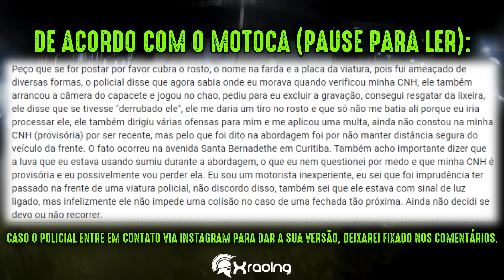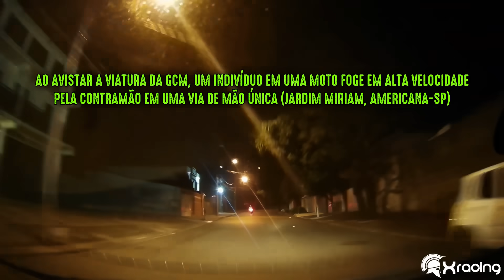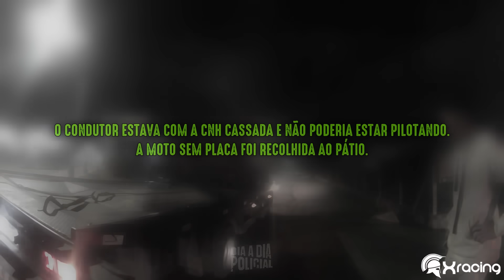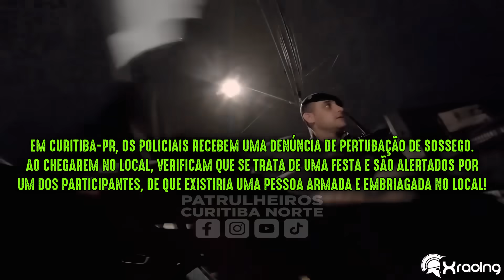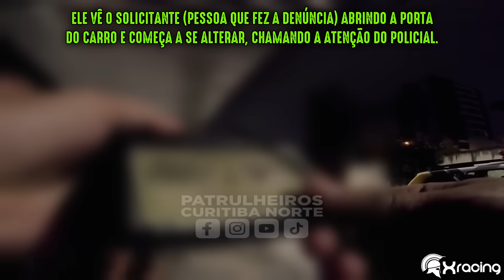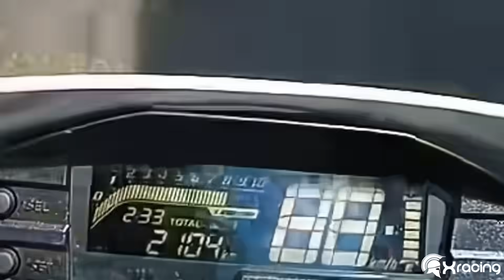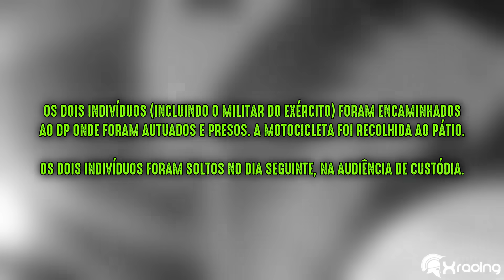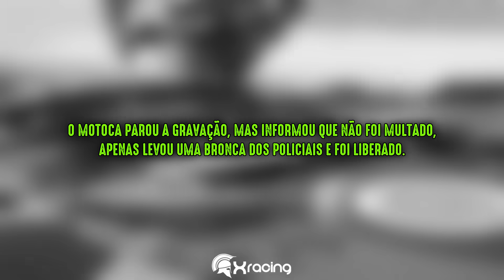ENQUADROS DE MOTO (EP. 87)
CRÉDITOS (Previamente autorizado pelos canais):

00:26 Gabrielzinho Da Repsol
03:03 GTOP 28 - O Guardião da Ceilândia
05:05 Anônimo – O motoca preferiu não se identificar
05:56 GCM Cristian
10:35 PH Borges 188
12:14 Dia a dia Policial
14:58 Patrulheiros Curitiba - Norte
20:39 11 RONDAN
24:54 André Miranda
25:27 Carlota_lindao – Arquivo Pessoal